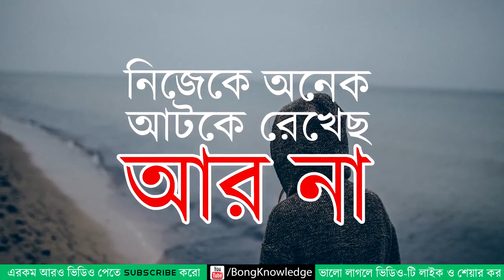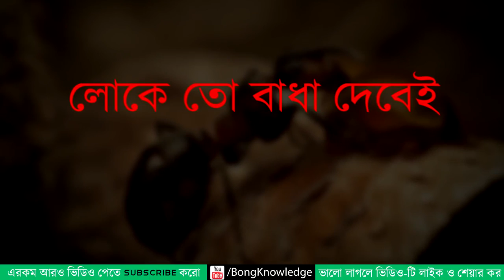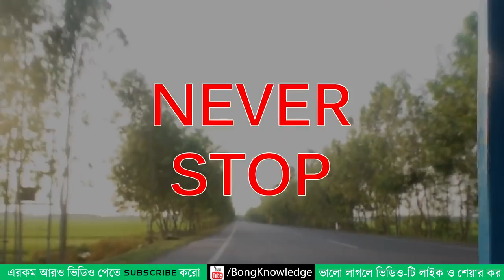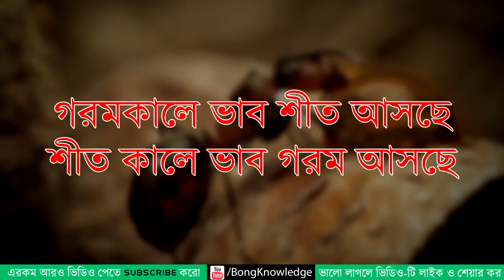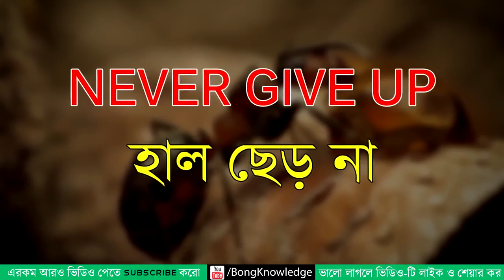পিপড়া থেকেও জীবনে অনেক কিছু শিখার আছে।অসাধারন মোটিভেশনাল ভিডিও।